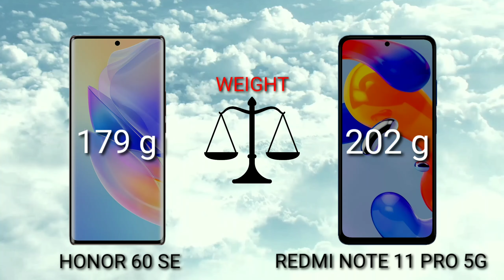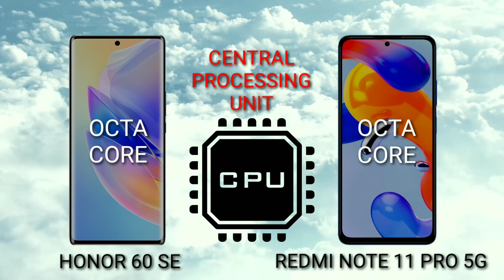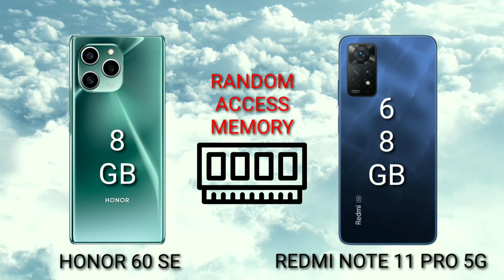HONOR 60 SE VS XIAOMI REDMI NOTE 11 PRO 5G Which is BEST?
Mobile Diaries

Honor 60 SE
SPECIFICATIONS

6.67"
1080x2400 pixels
64MP
1080p
8GB RAM
Dimensity 900 5G
4300mAh
Li-Ion

SPECIFICATIONS

6.67"
1080x2400 pixels
108MP
1080p
6/8GB RAM
Snapdragon 695 5G
5000mAh
Li-Po